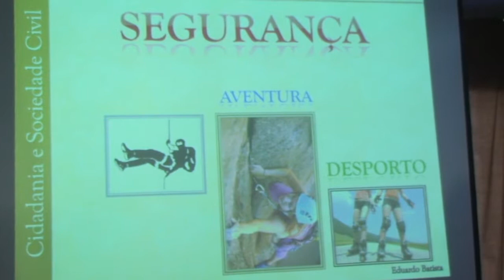Rapel no Floresta Center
"Segurança na Aventura e no Desporto" Workshop promovido pela Associação de Moradores da Tapada das Mercês para a dinamização social e cultural do bairro da Tapada das Mercês
@António Espanha